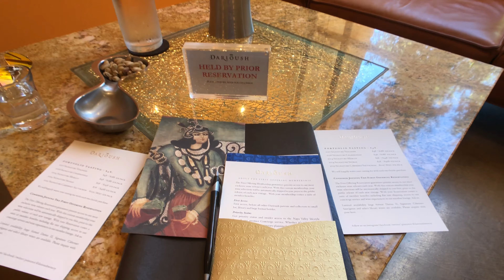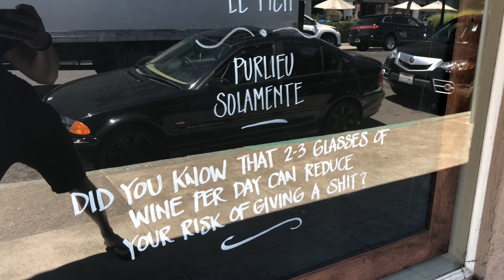Day one in Napa Valley, CA [VLOG#20]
Rebecca and I are in Napa Valley, CA for two days!  this is part 1 of our trip to Napa.  We visited Black Bear diner, Gotts Roadside Burger, and Morimoto Napa for food and had wine tastings at Darioush and Jordan winery.